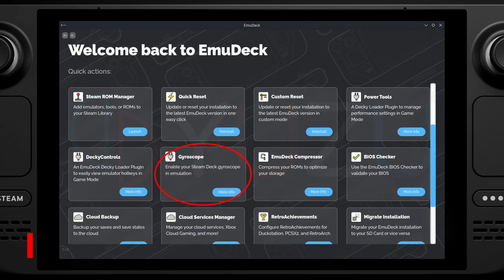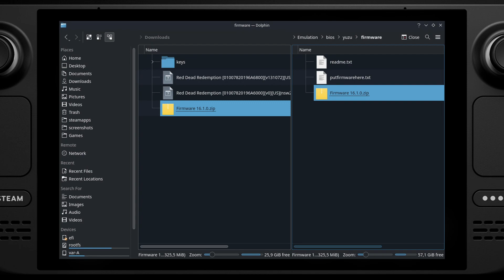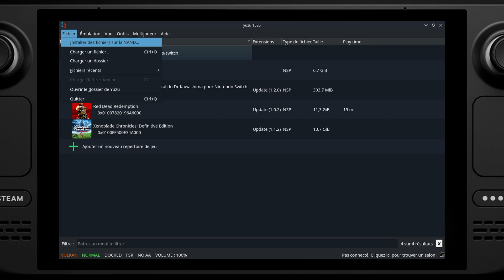[EmuDeck #12 ] La Switch avec Yuzu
Bonjour et bienvenue pour ce nouveau guide consacré à EmuDeck, avec au programme aujourd’hui : Yuzu l’émulateur pour la Switch de Nintendo.

00:00 - Intro
00:35 - Installer le gyroscope
00:43 - Installer le firmware et fichiers "clés"
01:08 - Lancer Yuzu
01:17 - Configurer Yuzu
01:48 - Ajouter un jeu
02:11 - Configurer un jeu
02:28 - Lancer un jeu
02:35 - Modèle EmuDeck
02:47 - Lien utile
03:08 - This is the end
03:24 - Gameplay